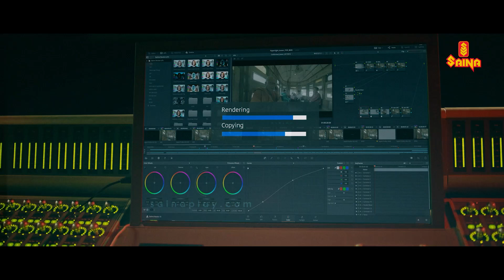ശ്രീനിവാസന്റെ കോമഡി ടൈമിങ്ങൊന്നും എവിടെയും പോയിട്ടില്ല | Sreenivasan | Malayalam Comedy Scenes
Mohan Kumar Fans - Mohan Kumar, a veteran actor, returns to the big screen after a long hiatus. Despite the lukewarm reception of his film, he receives heart-warming support from his friends.